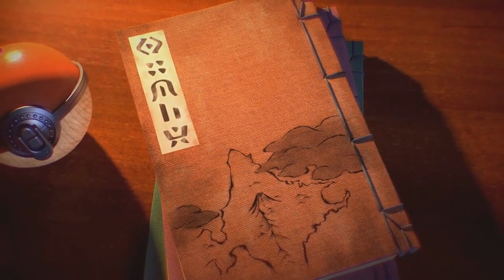Novo jogo do POKEMON de MUNDO ABERTO!